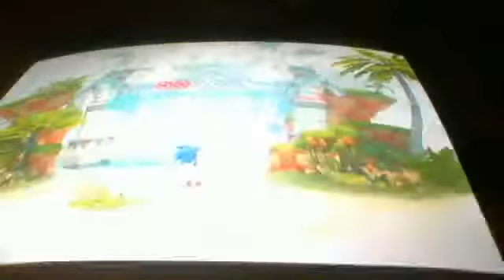Sonic Generations Part Nine: Seaside Hill